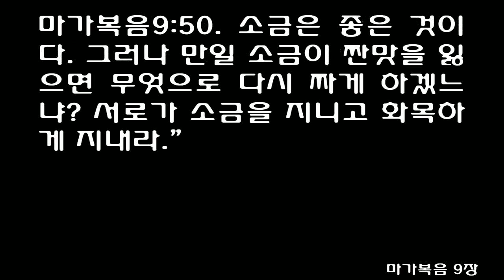마가복음 9장 (쉬운성경) Mark chapter 9 "인자가 사람들의 손에 넘겨질 것이고, 그들은 인자를 죽일 것이다. 그러나 죽은 지 삼 일 뒤에 다시 살아날 것이다."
1예수님께서 말씀하셨습니다. "내가 너희에게 진정으로 말한다. 여기 서 있는 사람 가운데서, 몇 사람은 죽기 전에 하나님 나라가 권세 있게 오는 것을 볼 것이다."

2육 일 뒤에 예수님께서 베드로, 야고보, 그리고 요한을 데리고 높은 산에 올라가셨습니다. 이 제자들 앞에서 예수님의 모습이 변하였습니다.

3예수님의 옷이 하얗게 빛났습니다. 세상의 어떤 사람도 그렇게 희게 빨 수 없을 정도로 새하얗게 되었습니다.

4엘리야가 모세와 함께 제자들 앞에 나타나, 예수님과 더불어 말씀을 나누었습니다.

5베드로가 예수님께 말했습니다. "선생님, 우리가 여기 있는 것이 좋겠습니다. 우리가 천막 셋을 세우겠습니다. 하나는 선생님을 위해, 하나는 모세를 위해, 그리고 또 하나는 엘리야를 위해서입니다."

6베드로는 무엇을 말하는지 알지 못했습니다. 왜냐하면 그들이 두려움에 빠져 있었기 때문입니다.

7구름이 그들을 덮었습니다. 그리고 그 구름 가운데서 목소리가 들렸습니다. "이 사람은 내가 사랑하는 아들이다. 그의 말을 들어라!"

8그 즉시, 제자들이 주위를 둘러보았습니다. 그러나 예수님 외에는 아무도 볼 수 없었습니다.

9예수님께서 제자들과 함께 산 아래로 내려오시면서, 인자가 죽은 자 가운데서 다시 살아나기 전까지는, 그들이 본 것을 아무에게도 말하지 말라고 명령하셨습니다.

10제자들은 아무에게도 말하지 않았습니다. 그러나 제자들은 죽은 자 가운데서 다시 살아난다는 것이 무슨 뜻인가 서로에게 물었습니다.

11제자들이 예수님께 물었습니다. "어째서 율법학자들은 엘리야가 먼저 와야 한다고 말을 합니까?"

12예수님께서 대답하셨습니다. "엘리야가 먼저 와서 모든 것을 회복시킨다. 그런데 인자가 많은 고통을 받고 멸시를 받을 것이라고 기록된 것은 어찌된 것이냐?

13내가 너희에게 말한다. 엘리야는 이미 왔다. 그런데 성경에 그를 두고 쓰여진 것처럼, 사람들이 그를 자기들 마음대로 대했다."

14예수님과 세 제자들이 나머지 다른 제자들에게 돌아왔을 때, 이들은 많은 사람들에게 둘러싸여 몇몇 율법학자들과 논쟁을 벌이고 있었습니다.

15모여 있던 모든 사람들이 예수님을 보자 놀라워하며, 예수님께 인사하러 달려왔습니다.

16예수님께서 물으셨습니다. "율법학자들과 무엇 때문에 논쟁하고 있었느냐?"

17무리 중에 한 사람이 대답했습니다. "선생님, 더러운 귀신이 들려서 말을 못하는 제 아들을 데리고 왔습니다.

18그 귀신이 아들을 사로잡으면, 아이가 땅에 넘어집니다. 그러면 입에 거품을 물고, 이를 갈면서, 몸이 뻣뻣해집니다. 제가 제자들에게 귀신을 쫓아 달라고 했는데 하지 못하였습니다."

19예수님께서 대답하셨습니다. "이 믿음 없는 세대여! 내가 얼마나 너희와 함께 있어야 하느냐? 내가 너희를 얼마나 더 두고 보아야 하느냐? 그를 내게로 데리고 와라!"

20제자들이 소년을 예수님께 데리고 왔습니다. 악한 귀신이 예수님을 보자마자 소년에게 경련을 일으켰습니다. 소년은 넘어져서 입에 거품을 물며, 땅에 나뒹굴었습니다.

21예수님께서 그 소년의 아버지에게 물으셨습니다. "이렇게 된 지가 얼마나 되었느냐?" "어려서부터입니다.

22귀신이 자주 아이를 죽이려고, 불 속이나 물 속에 내던지기도 하였습니다. 할 수만 있다면, 불쌍히 여기시고 도와 주십시오."

23예수님께서 그에게 말씀하셨습니다. "'할 수만 있다면'이 무슨 말이냐? 믿는 사람에게는 모든 것이 가능하다."

24소년의 아버지가 즉시 소리쳤습니다. "제가 믿습니다! 제 믿음 없는 것을 도와 주십시오!"

25예수님께서 많은 사람들이 달려와 모여드는 것을 보시고 더러운 귀신을 꾸짖으셨습니다. "이 듣지 못하고, 말 못하게 하는 귀신아, 내가 너에게 명령한다. 소년에게서 나와 다시는 들어가지 마라!"

26더러운 귀신은 소리를 지르고, 소년에게 경련을 일으키게 하고 나갔습니다. 소년은 마치 시체처럼 되었습니다. 그래서 사람들이 "죽었다!"라고 말했습니다.

27그러나 예수님께서 손을 잡고 일으키자, 소년이 일어났습니다.

28예수님께서 집으로 들어가셨을 때, 제자들이 조용히 여쭈었습니다. "어째서 우리는 내쫓지 못했습니까?"

29예수님께서는 "이런 종류의 귀신은 오직 기도로만 쫓아 낼 수 있다"고 대답하셨습니다.

30예수님과 제자들이 그 곳을 떠나 갈릴리를 지나가셨습니다. 예수님께서는 이것을 알리기를 꺼려 하셨습니다.

31예수님께서 제자들을 가르치셨습니다. "인자가 사람들의 손에 넘겨질 것이고, 그들은 인자를 죽일 것이다. 그러나 죽은 지 삼 일 뒤에 다시 살아날 것이다."

32그러나 제자들은 이 말씀을 이해하지 못했습니다. 그리고 예수님께 묻기를 두려워했습니다.

33예수님과 제자들이 가버나움으로 갔습니다. 예수님께서 집에 계실 때, 제자들에게 물으셨습니다. "너희가 오는 길에 무엇을 두고 논쟁을 벌였느냐?"

34제자들은 잠잠했습니다. 왜냐하면 그들이 자기들 중에서 누가 가장 높은가를 두고 길에서 다투었기 때문입니다.

35예수님께서는 앉으셔서 열두 제자를 부르셨습니다. 그리고 말씀하셨습니다. "누구든지 첫째가 되려면, 다른 모든 사람보다 나중이 되어야 하고, 모든 사람의 종이 되어야 한다."

36그리고 한 어린이를 데려와 제자들 가운데 세우셨습니다. 그 아이를 팔에 안으시고 말씀하셨습니다.

37"누구든지 내 이름으로 이런 어린이 하나를 받아들이면 나를 받아들이는 것이다. 또 누구든지 나를 받아들이는 사람은 나를 받아들인 것이 아니라 나를 보내신 분을 받아들인 것이다."

38요한이 예수님께 말했습니다. "선생님, 선생님의 이름으로 귀신을 내쫓는 사람을 보고, 하지 못하게 하였습니다. 그것은 그 사람은 우리를 따르지 않는 사람이기 때문입니다."

39예수님께서 말씀하셨습니다. "그를 막지 마라. 내 이름으로 기적을 행하고, 곧바로 나에 대해서 나쁜 말을 하는 사람은 없다.

40우리에게 반대하지 않는 사람은 우리 편이다.

41내가 너희에게 진정으로 말한다. 누구든지, 너희가 그리스도의 사람이기 때문에 마실 물 한 잔을 건네 주는 사람은 결코 상을 잃지 않을 것이다."

42"또 나를 믿는 어린아이들 가운데 하나를 죄짓게 하는 사람은 차라리 커다란 연자 맷돌을 목에 걸고 바다에 빠지는 것이 더 낫다.

43만일 네 손이 죄짓게 한다면, 그것을 잘라 버려라. 두 손을 가지고 지옥의 꺼지지 않는 불 속으로 던져지는 것보다, 장애인으로 영원한 생명을 누리는 곳에 들어가는 것이 훨씬 낫다.

44(없음)

45만일 네 발이 죄짓게 한다면, 그것을 잘라 버려라. 두 발을 가지고 지옥에 던져지는 것보다 저는 발로 하늘 나라에 들어가는 것이 더 낫다.

46(없음)

47만일 네 눈이 죄짓게 한다면, 그것을 뽑아 버려라. 두 눈을 가지고 지옥에 던져지는 것보다, 한 눈만 가지고 하나님 나라에 들어가는 것이 더 낫다.

48지옥에서는 벌레도 죽지 않으며, 불이 꺼지지도 않는다.

49모든 사람이 소금 절이듯 불로 절여질 것이다.

50소금은 좋은 것이다. 그러나 만일 소금이 짠맛을 잃으면 무엇으로 다시 짜게 하겠느냐? 서로가 소금을 지니고 화목하게 지내라."
1And he said to them, 'I tell you the truth, some who are standing here will not taste death before they see the kingdom of God come with power.'

2After six days Jesus took Peter, James and John with him and led them up a high mountain, where they were all alone. There he was transfigured before them.

3His clothes became dazzling white, whiter than anyone in the world could bleach them.

4And there appeared before them Elijah and Moses, who were talking with Jesus.

5Peter said to Jesus, 'Rabbi, it is good for us to be here. Let us put up three shelters-one for you, one for Moses and one for Elijah.'

6(He did not know what to say, they were so frightened.)

7Then a cloud appeared and enveloped them, and a voice came from the cloud: 'This is my Son, whom I love. Listen to him!'

8Suddenly, when they looked around, they no longer saw anyone with them except Jesus.

9As they were coming down the mountain, Jesus gave them orders not to tell anyone what they had seen until the Son of Man had risen from the dead.

10They kept the matter to themselves, discussing what 'rising from the dead' meant.